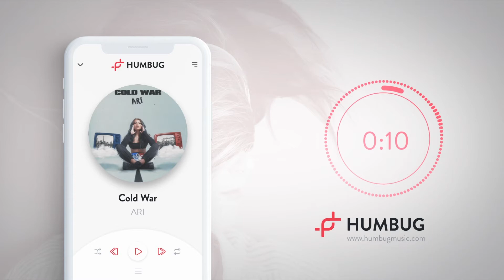ARI - Cold War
*When was the last time you heard your favourite song for the first time?*
Humbug puts the excitement back into new music. We break down your musical taste to help you stumble upon fresh undiscovered tracks from all across the globe.